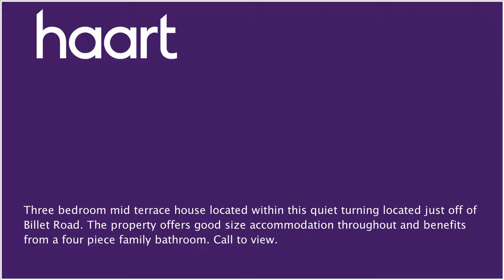Mid Terraced House for sale in Chadwell Heath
or contact Chadwell Heath on 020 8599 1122

This three bedroom mid terrace house is located within this quiet turning located just off of Billet Road. The property offers good transport links for commuters looking to get into work by road, you have the A12 and A13 providing links into the city.

Entrance Hallway

Entrance door, radiator, light, stairs to the first floor landing, doors to:

Lounge 16'06" x 10' (5.03m x 3.05m)

Single glazed window and door to lean to, light, power points

Kitchen 19' x 8'04" (5.79m x 2.54m)

Roll top work surfaces, wall and base units, space and plumbing for appliances, light, power points, single glazed window to front

Double glazed door to rear, double glazed window to rear, power points, light

Double glazed window to rear, radiator, light, power points

Double glazed window to rear, radiator, light, power points, built in wardrobe

Double glazed window to front, radiator, light, power points

Bathroom

Obscure double glazed window to front, panelled bath with mixer tap, shower cubicle, low level WC, radiator